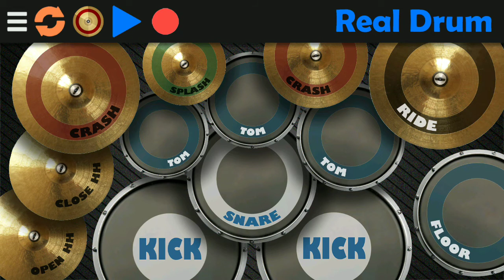Patola guru randhawa & Bohemia (Drum mix)